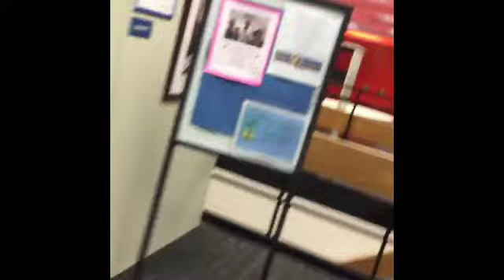PART 2: WILLIAMSVILLE EAST HIGH SCHOOL DAILY VIDEO (NOV-DEC 2016)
PART 2
daily video 25: 00:00-02:20
daily video 26: 2:20-4:36
daily video 27: 4:36-6:53
daily video 28: 6:53-8:56
daily video 30: 8:56-11:12
daily video 31: 11:12-13:32
daily video 32: 13:32-15:52
daily video 33: 15:52-18:03
daily video 34: 18:03-20:16
daily video 35: 20:16-22:36
daily video 36: 22:36-22:41
daily video 37: 22:41-25:01
daily video 38: 25:01-26:55
daily video 39: 26:55-29:12
daily video 40: 29:12-31:25
daily video 41: 31:25-33:41
daily video 42: 33:41-35:59
daily video 43: 35:59-38:16
daily video 44: 38:16-40:35
daily video 45: 40:35-42:54
daily video 46: 42:54-45:08
daily video 47: 45:08-47:25
daily video 48: 47:25-49:42
daily video 49: 49:42-51:25